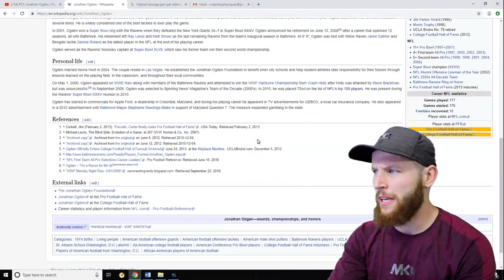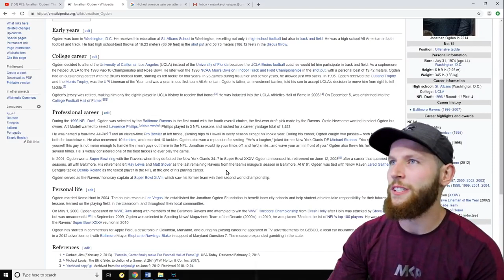Rugby Player Reacts to JONATHAN OGDEN #72 The Top 100 NFL's Greatest Players!